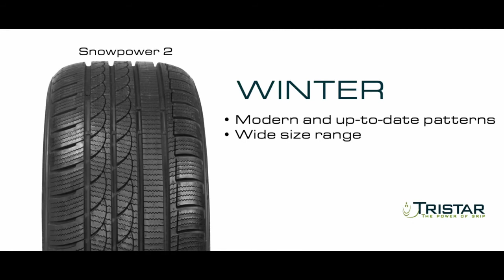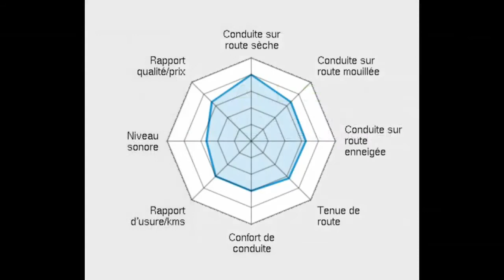Anvelope TRISTAR - AnveloSHOP.ro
TRISTAR produce anvelope ce garanteaza un raport calitate-pret optim. Aceste anvelope sunt produse dintr-un cauciuc performant, special destinat cauciucurilor pentru a asigura o aderenta optima, dar si o rezistenta sporita la uzura. Aceste anvelope sunt fabricate conform ultimelor standarde europene privind calitatea, confortul si siguranta de rulare si sunt etichetate conform legislatiei in vigoare.